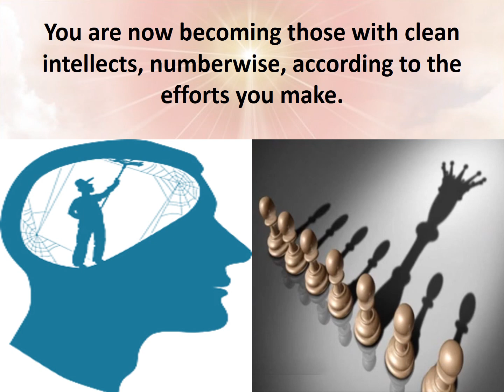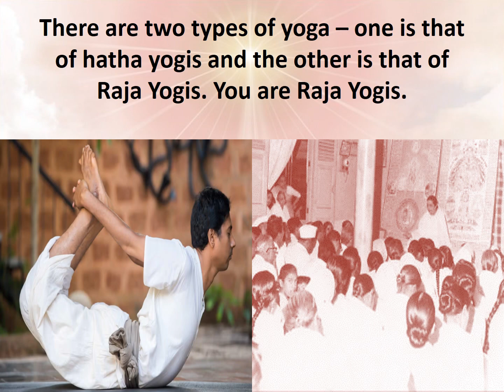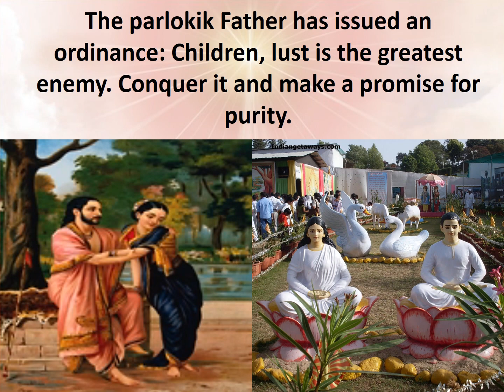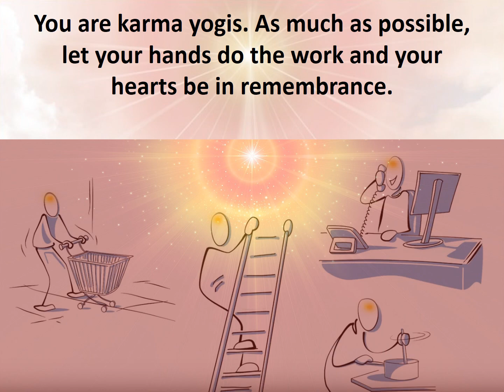Jewels Of Murli ENGLISH 02-11-2021